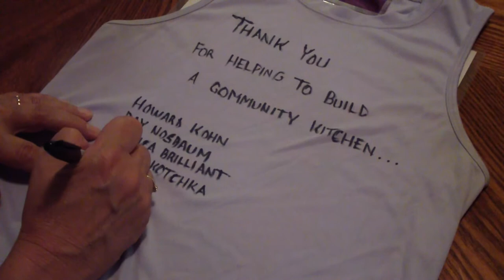Community Kitchen Run T shirt